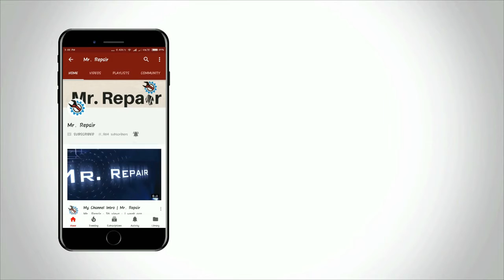How to Make a Rechargeable Emergency LED Light | Mr. Repair [2021]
WARNING: Entertain your self but always be safe, and everything you do is at YOUR OWN RISK!

NOTE : ALL THE IMAGES/PICTURES SHOWN IN THE VIDEO BELONGS TO ME..
I AM  THE OWNER OF ANY PICTURES SHOWED IN THE VIDEOS

Mr. Repair